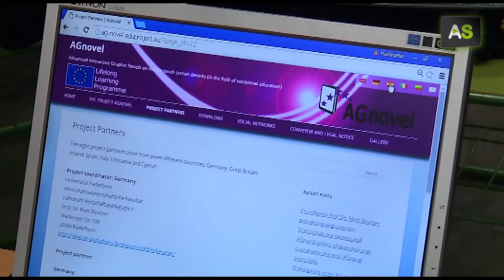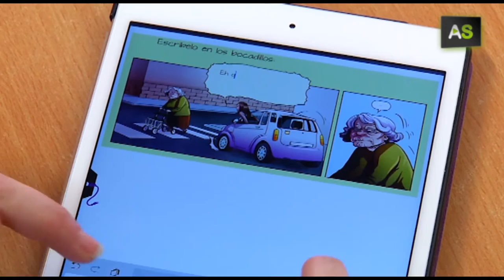AS Interactive comic books as a tool to learn languages with an app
Professors from the Modern Language Centre at the University of Granada are taking part in a European project together with institutions from another six countries who are aiming to teach languages through graphic novels and comic books. The tool that they are developing is a mobile app name ‘AGnovel’.